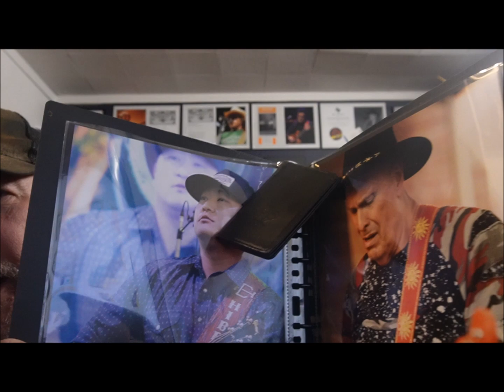How Much You SHOULD Pay A Concert Photographer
In this video we go over somethings to consider when pricing you concert and music photography work.  It can be a lot more complex and just blurting out $100 even though that is better than nothing.  There are many things to take into account.  Find out about things that effect how you should charge for your work.

Welcome to my Concert Photography How To Series.  Over the years I have photographed Queen, Bad Company, Van Halen, Ted Nugent, Charlie Daniels, Journey, Fleetwood Mac, The Moody Blues and many many others.  In this series I will provide tips, tricks, stories and much more from my over 45 years of Music Photography Experience! There will be a lot of information that you just will not find anywhere else.  Concert photography and music photography business and practices, concert photography gear with out breaking the bank, music photography must haves to name a few.  My work has been published in newspapers, magazines and online world wide.  Some of my latest work can be found Last year we photographed 42 shows! Want to see some examples? If your band is looking for photos we would love to talk with you!

When in the Dallas / Ft. Worth area and looking for concert or music photography drop us a note!

Got questions, comments or concerns drop them in the comments!  We do respond!